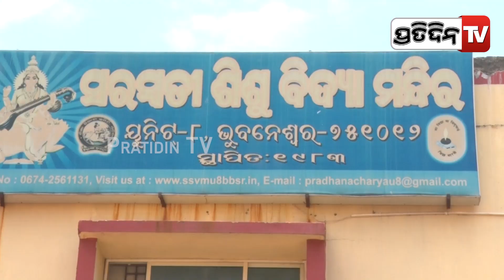"୯୬% ରଖି ସ୍କୁଲ ଟପ୍ପର ହେଇଛି ଆଗକୁ ବୈଜ୍ଞାନିକ ହେବି" | Matric result | PratidinTv